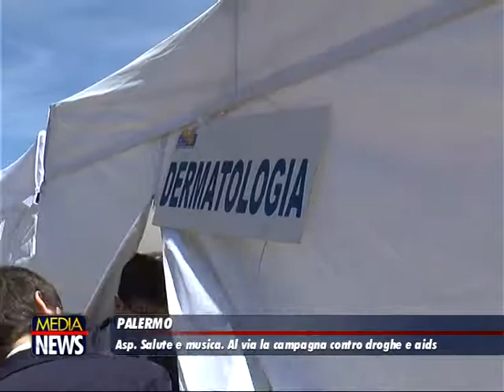Palermo, un camper dell'Asp contro droghe e alcol ai concerti di Calcutta, Ranieri e Venditti